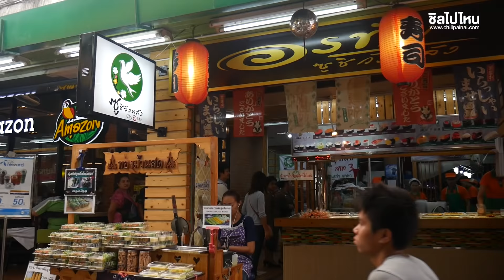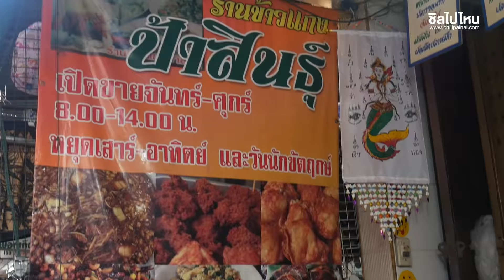10 ร้านอร่อยฟินที่สายกินห้ามพลาด! ย่านวังหลัง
ดูวิดีโอรวมฮิต กิน เที่ยว พัก ทั้งหมด

ดูข้อมูลเพิ่มเติม ไปเดินเล่น 'วังหลัง' กินอะไรดี? กับ 10 ร้านอร่อยฟินที่สายกินห้ามพลาด! อ่านต่อได้ที่